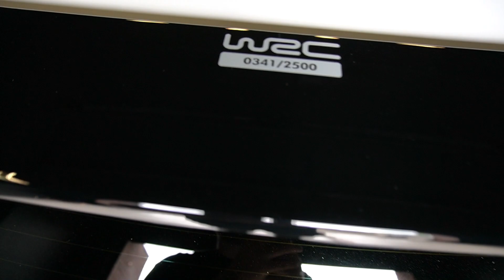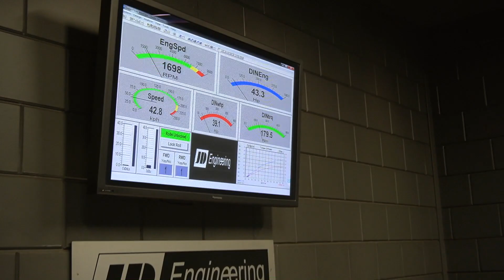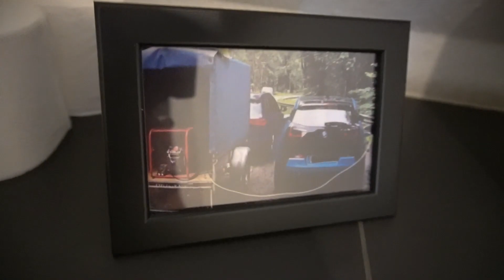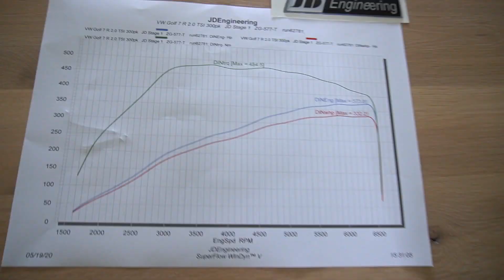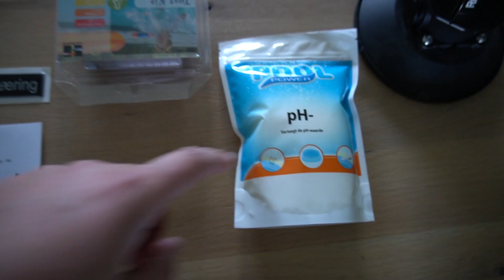IK GA MIJN AUTO CHIPTUNEN BIJ JD Engeneering! - Cromo Vlog #28